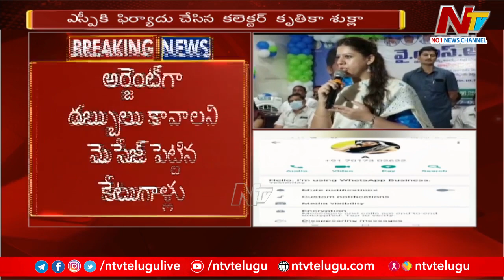Fraudsters Used Kakinada Collector Kruthika Shukla Photo as DP And Demands Money | Ntv